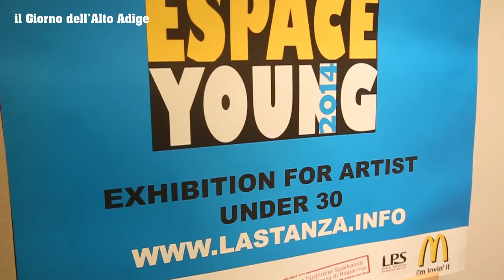ESPACE YOUNG 2014. ECCO IL VINCITORE DI QUESTA EDIZIONE